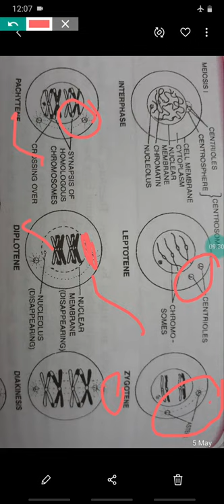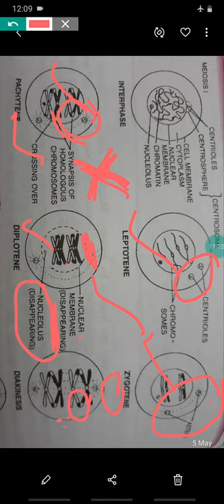Meisos 1 prophase 1